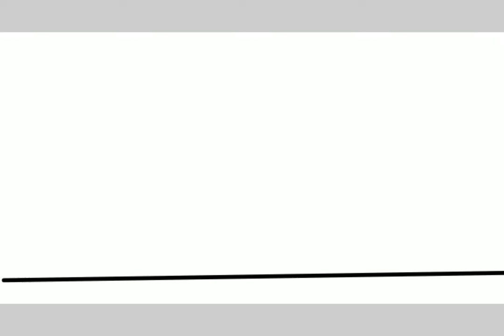Torneio de stickmans - animação stick fighter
0:00 - 1:49 Superpoderes

1:49 - 2:08 Azul Vs Vermelho

2:10 - 2:30 Azul Vs Amarelo

2:32 - 2:46 Amarelo Vs Verde

2:47 - 3:03 Verde Escuro Vs Verde

3:03 - 3:23 Verde Escuro Vs Rosa

3:24 - 3:35 Rosa Vs Ciano

3:35 - 3:47 Ciano Vs Laranja

3:47 - 3:57 Preto Vs Laranja

3:57 - 4:19 Batalha final - Roxo Vs Preto